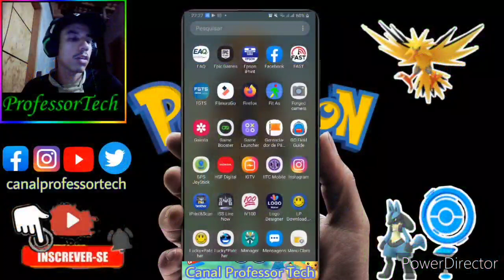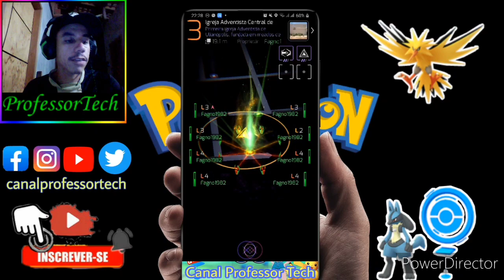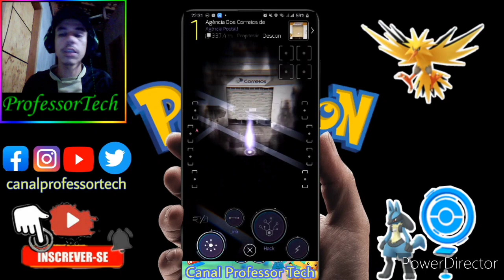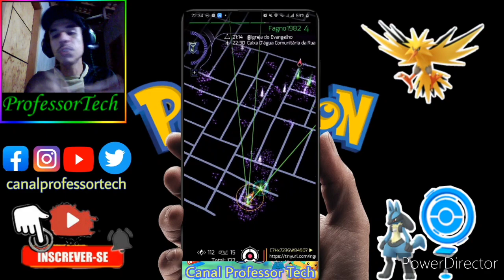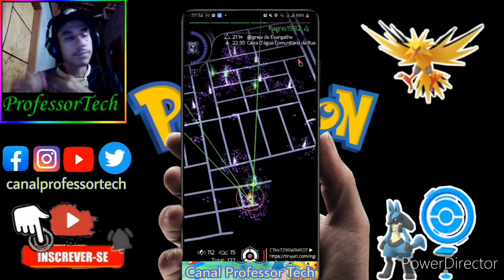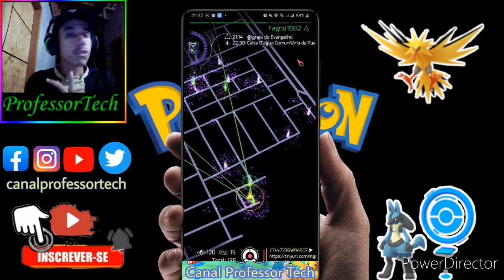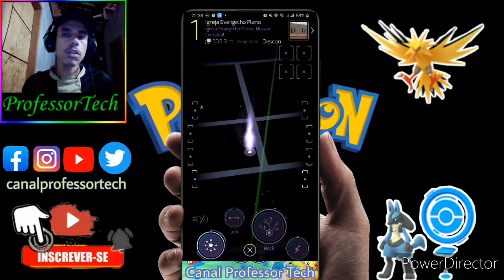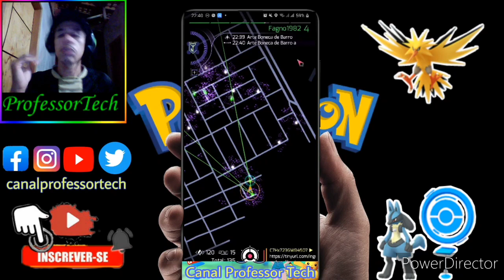POKÉMON GO - COMO AUMENTAR O SPANW DE POKÉMON NA SUA REGIÃO!!!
Endereço para correspondência:
CEP 68632000
Ulianópolis - Pará
Rua Dom Pedro I
Bairro Giácomo Uliana